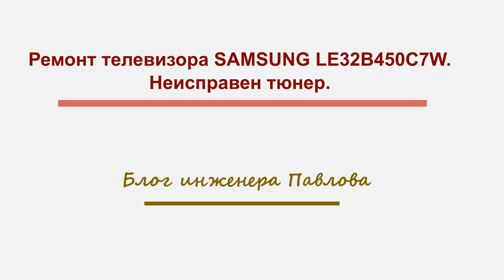Ремонт телевизора SAMSUNG LE32B450C7W. Неисправен тюнер.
Из этого видео Вы узнаете, как провести ремонт телевизора SAMSUNG LE32B450C7W у которого неисправен тюнер. Телевизор имеет следующие симптомы неисправности тюнера: через 5-10 минут на экране пишет, что слабый сигнал с антенного входа и периодически теряет настройки каналов. Как устранить такую неисправность - смотрите видео.

Книги по радиоэлектронике, электротехнике и схемотехнике. Реклама. ООО «Новый Книжный Центр» ИНН 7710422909
Начните развивается в любимом деле.  Онлайн обучение на платформе Нетология. Реклама. ООО Нетология ИНН 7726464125